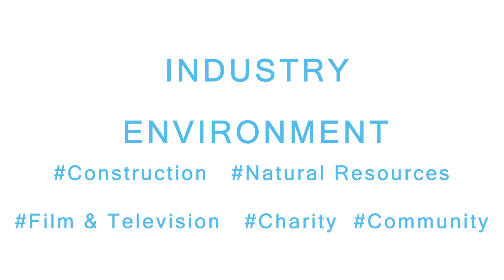Treat it like a rental! - Two-way radio rentals at Wi-Com.ca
Treat it like a rental at Wi-Com Solutions, two-way radio rentals. Available in Western Canada, Alberta, British Columbia. Head office in Calgary.
Providing mobile communication solutions for construction, film, television, mining, events, community, transportation, natural resources, and beyond!